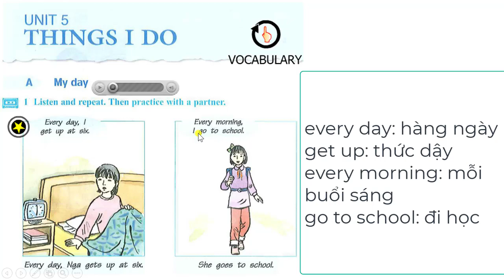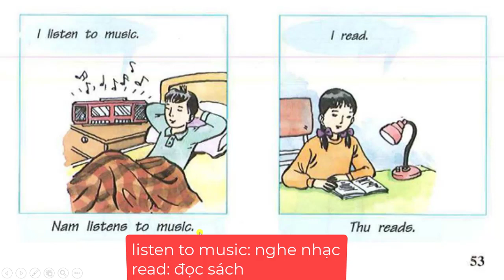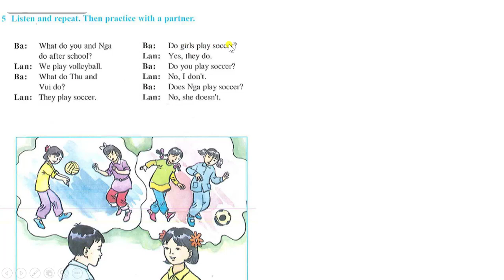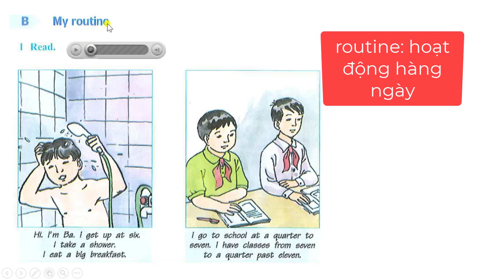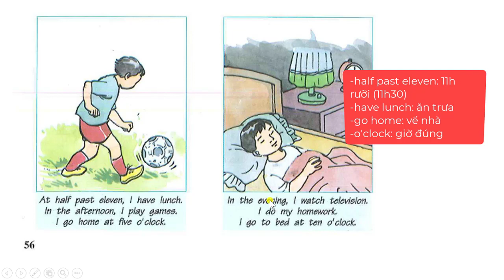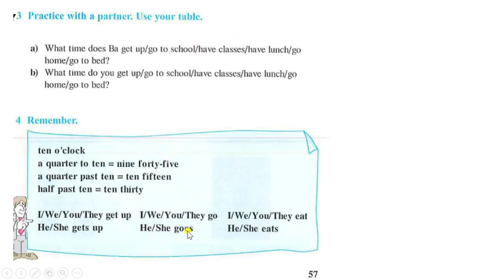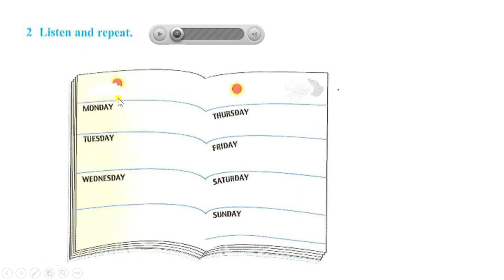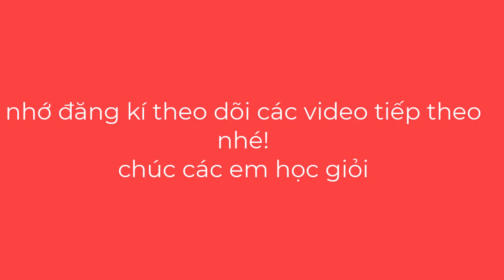TIẾNG ANH 6 UNIT 5 THINGS I DO-nhận tài liệu miễn phí tại đây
*bạn nào có máy tính muốn sử dụng phần mềm sách điện tử thì nhắn tin cô: 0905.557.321 zalo